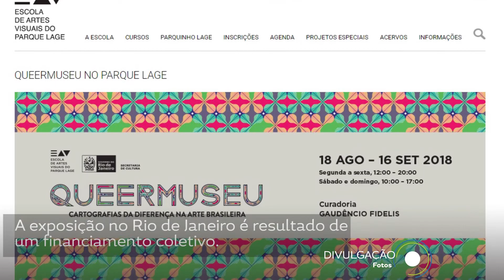Exposição no Rio de Janeiro discute cultura queer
A mostra que já foi suspensa na cidade abre neste sábado, 18 de agosto, com entrada gratuita para maiores de 14 anos.

Apresentação: Jéssica Magallón.